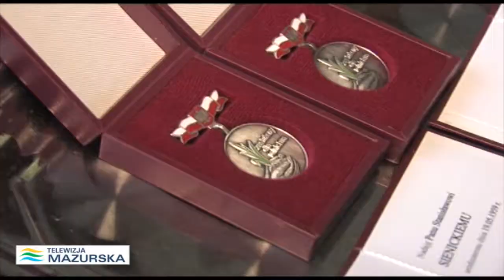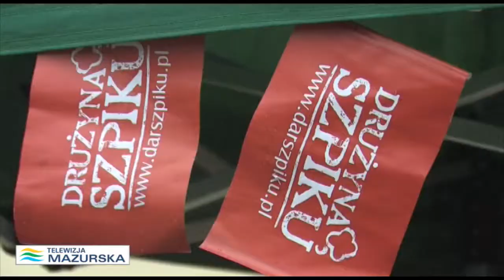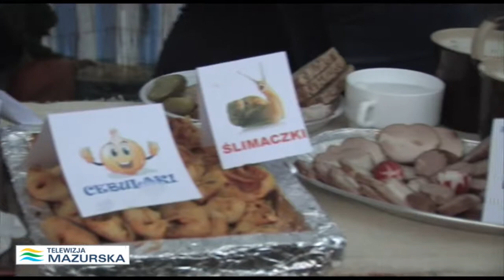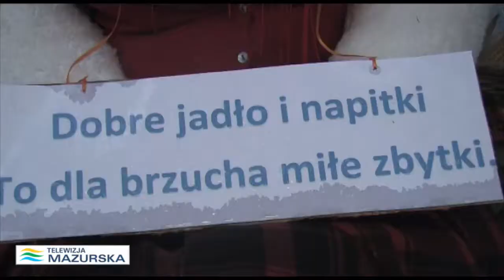DOŻYNKI W BARCIANACH